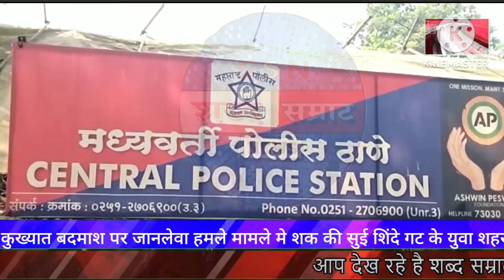कुख्यात बदमाश पर जानलेवा हमले मामले मे शक की सुई शिंदे गट के युवा शहर प्रमुख के इर्दगिर्द